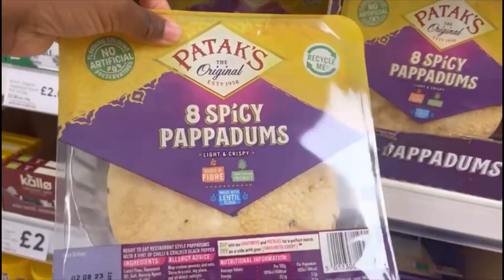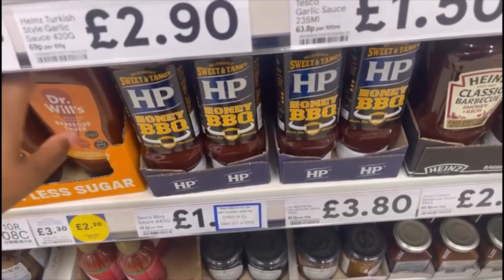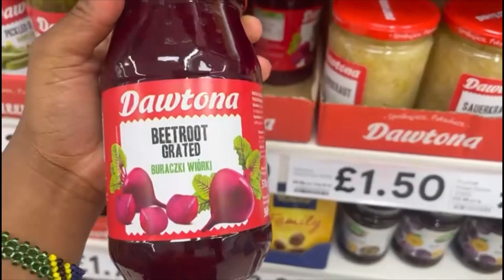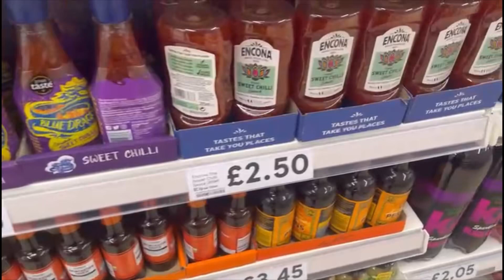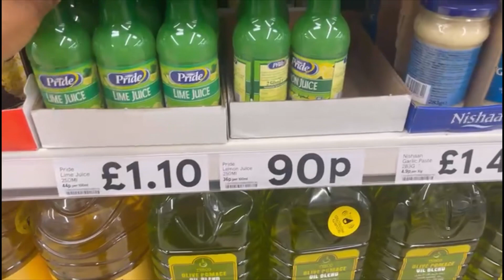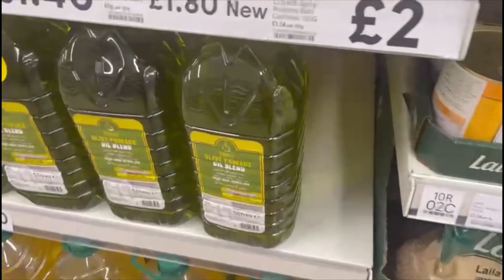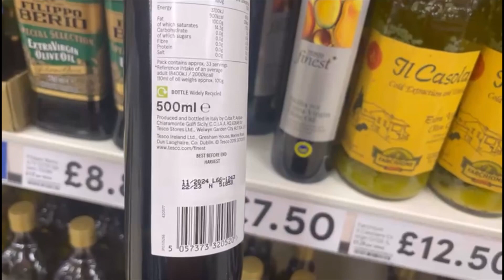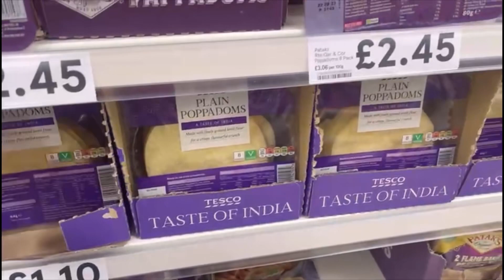TESCO GROCERY STORE, NEW IN TESCO FOOD STORE, FOOD SHOPPING HAUL, TESCO HAUL,NEW FINDS